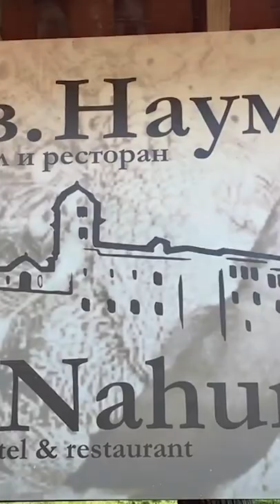Monastery of Saint Naum